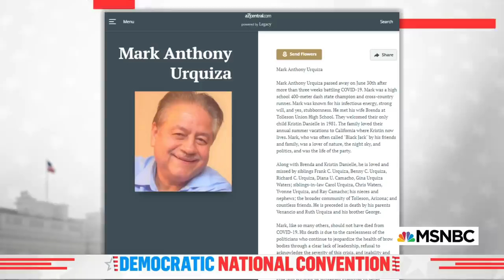DNC Speaker Kristin Urquiza Who Lost Dad To COVID-19: 'I'm Enraged' | The 11th Hour | MSNBC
DNC speaker Kristin Urquiza, who shared the story of her late father who was a Trump supporter and felt 'betrayed' with his response to COVID-19, discusses her story and why she feels like when she votes for Joe Biden it will be for her dad. Aired on 08/17/2020.